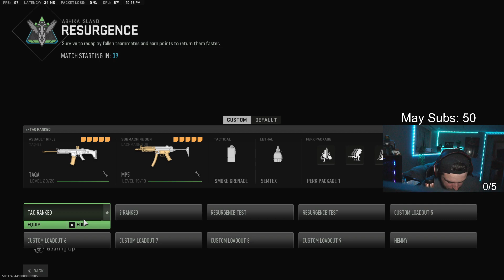Unlocking the Galvanic Camo Stars are BACK Unlocking the Galvanic Camo ... [2512626198901990]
Unlocking the Galvanic Camo   Stars are BACK   Unlocking the Galvanic Camo  ... [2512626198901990] Part 17